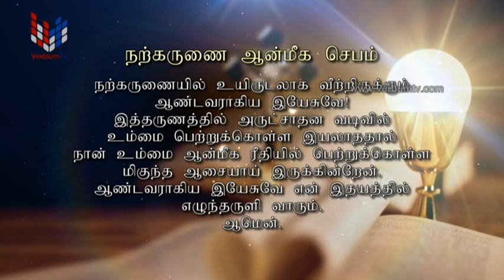DAILY HOLY MASS TAMIL - 12 08 2023